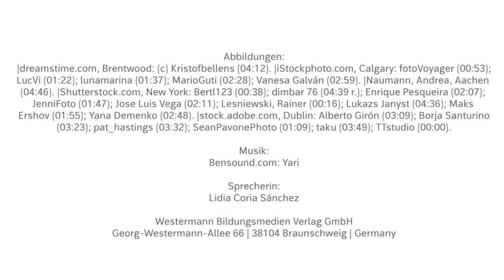Conoce Madrid | Spanisch-Video für den Unterricht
Madrid ist die Hauptstadt Spaniens und bekannt für seine Kultur, Parks und Sehenswürdigkeiten. Was es dort alles zu entdecken gibt, erfährst du in diesem Video! So bist du perfekt vorbereitet für dein Referat über Madrid oder für die nächste Spanischstunde.